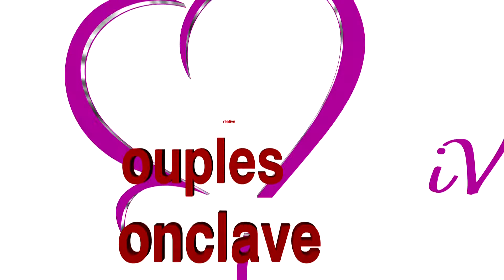Testimonies from Creative Couples Conclave IV Part 3